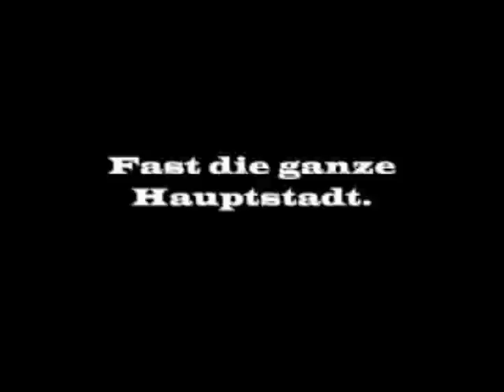4 Stock links - 07 Früher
Auf der Couch Samstagabends in der Party Hauptstadt.